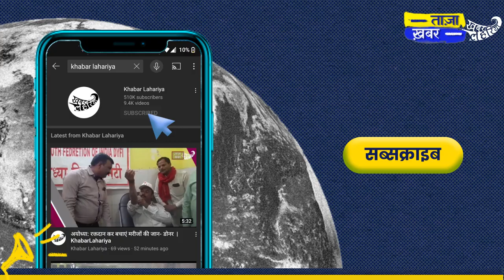महाराजा कॉलेज के सैकड़ों युवकों ने किया चक्का जाम| KhabarLahariya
जिला छतरपुर के महाराजा कॉलेज के सैकड़ों युवकों ने आज 13 सितम्बर को सड़क पर चक्का जाम किया है। जिससे आवागमन में काफ़ी दिक्कत हुई। वाहन निकल नहीं पा रहे थे। पुलिस प्रशासन बहुत सख़्ती दिखा रही थी व लोगों को वहां से निकलने नहीं दिया जा रहा था।

विद्यार्थियों का आरोप है कि महाराजा कॉलेज को विश्व की यूनिवर्सिटी नंबर वन बनाने की कोशिश की जा रही है। लेकिन यहां पर भेदभाव के चलते एक नया परिवर्तन देखने को मिल रहा है। वह लोग भेदभाव के खिलाफ है। वह लोग चाहते हैं कि यह भेदभाव खत्म किया जाए और यूनिवर्सिटी को नंबर वन बनाया जाए। अगर ना हो तो दूसरी जगह दी जाए।

विद्यार्थियों का कहना है कि उनकी जल्द से जल्द मांगे पूरी की जाए। अगर नहीं की गई तो वह लोग इससे बड़ा भी आंदोलन करेंगे जिसका जिम्मेदार प्रशासन होगा।

वहीं एसडीएम ने छात्रों को आश्वासन दिया है कि उनका आवेदन बड़े स्तर पर पहुंचाया जाएगा और जो मांगे हैं जल्द से जल्द पूरी की जाएंगी। इस तरह का भेदभाव दूर किया जाएगा।